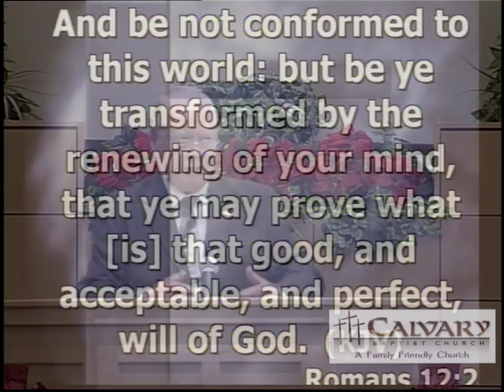Romans 12 1-2